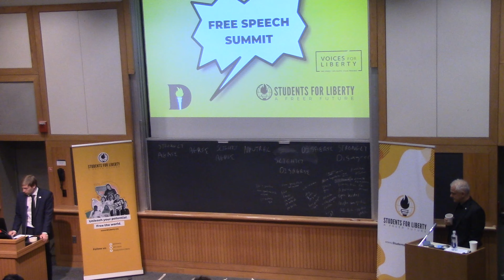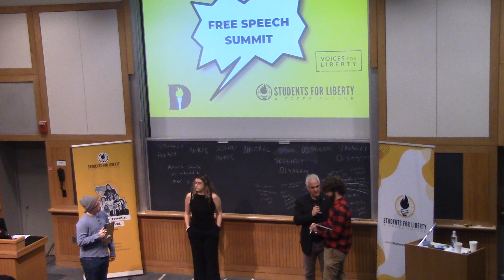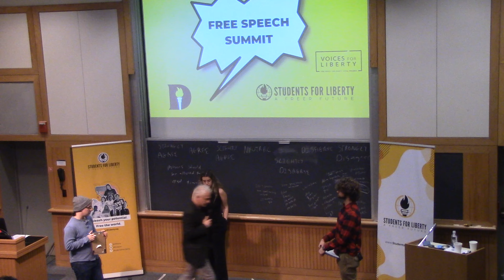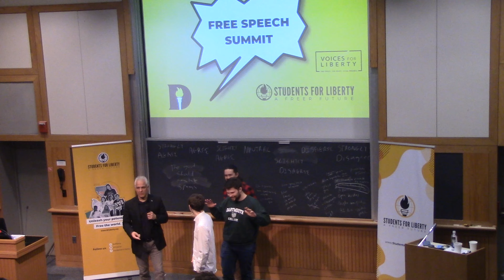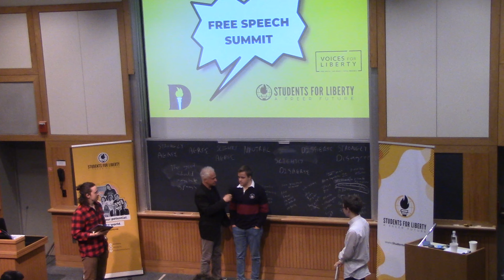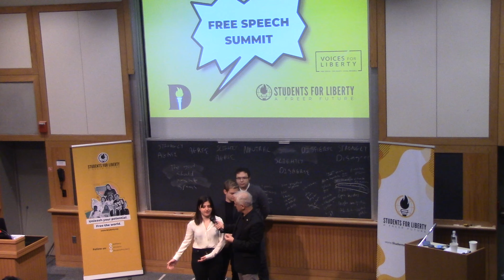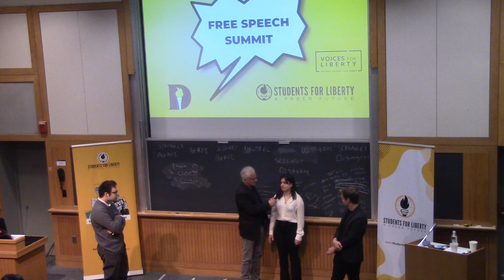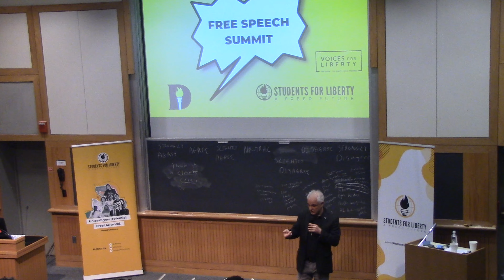Free Speech Summit: Peter Boghossian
Philosopher, creator of street epistemology, prolific speaker, and author of How to Have Impossible Conversations: A Very Practical Guide (2019) and A Manual for Creating Atheists (2013), Peter Boghossian, speaks at the Dartmouth Libertarians Free Speech Summit.